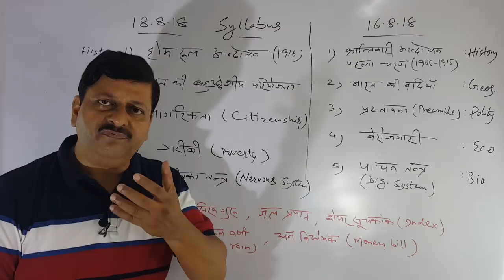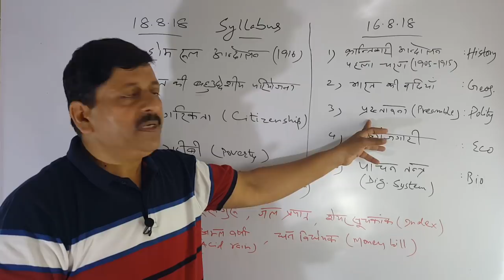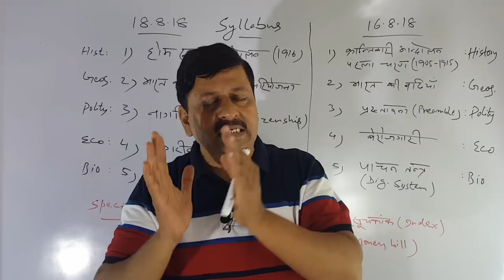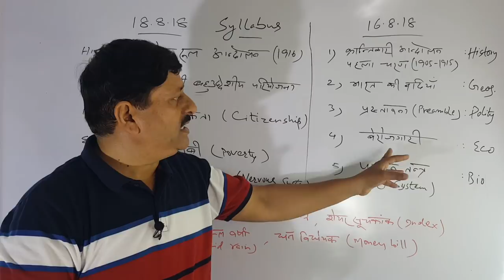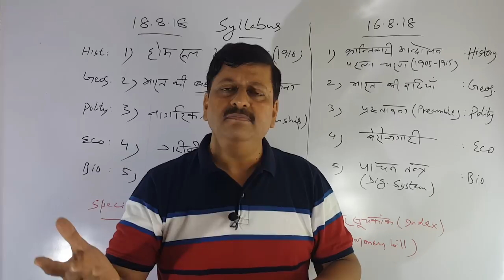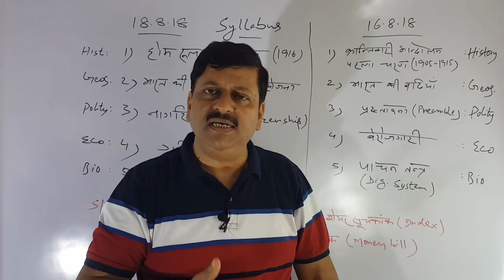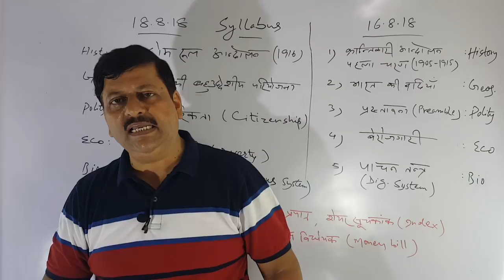BPSC || 64th bpsc || 64 वीं BPSC || बिहार लोक सेवा आयोग परीक्षा ( 21 )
Dear students ! is episode men 64th BPSC ke liye pahle se liye gaye 5 tpics ke homework ko cover kiya gayaa hai. Ismen hum log 5 alag alag subjects ke 5 topics karte hain. Ye topics aapko kaise karna hai ye bataayaa gayaa hai .
5 Topics hain -
1. History. Krantikaari raashtrwaad ka pahla charan ( 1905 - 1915 )
2. Geography...Bharat ki nadiyaan ( भारत की नदियाँ )
3. Polity. Prastaawana ( Preamble ) प्रस्तावना
4. Economics. Berozgaari ( बेरोज़गारी )
5. Biology. Paachan tantra ( Digestive system ) पाचन तंत्र